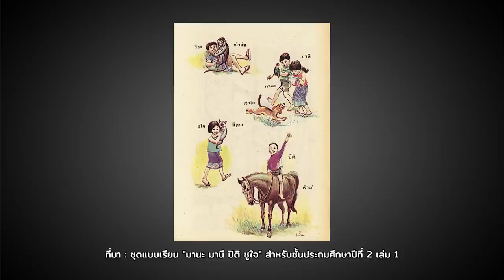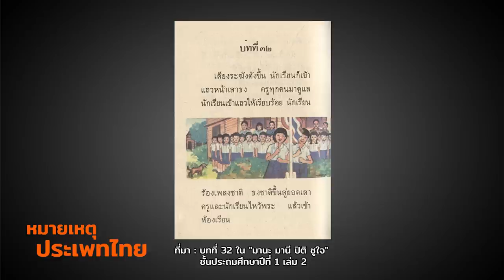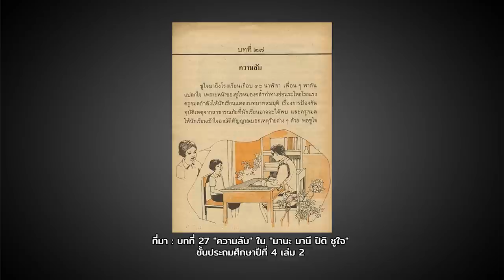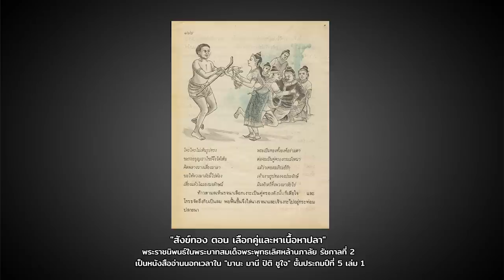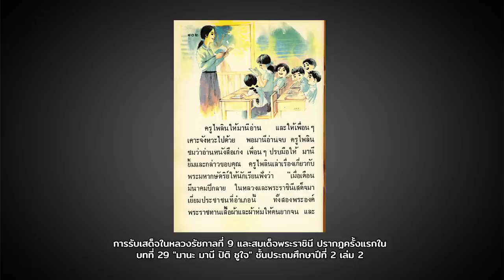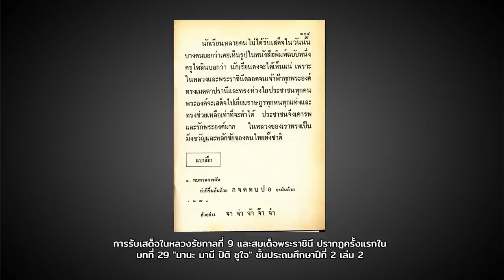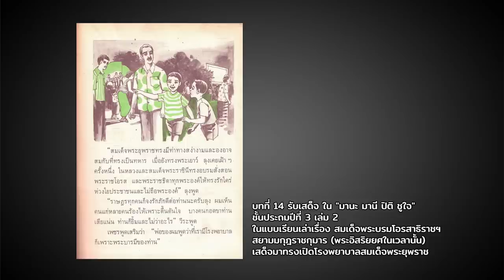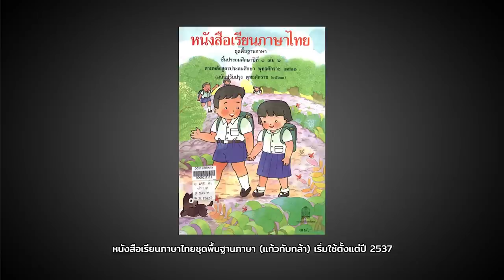มานีมานะกับชาติในจินตกรรม | หมายเหตุประเพทไทย #241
หมายเหตุประเพทไทย เทปนี้ ชานันท์ ยอดหงษ์ พูดคุยกับ อภิพล แซ่ตั้ง ชวนอ่านแบบเรียนภาษาไทยชั้นประถมศึกษาชุด "มานะ มานี ปิติ ชูใจ" และสิ่งที่แทรกเสริมอยู่ในหนังสือตลอดทั้ง 12 เล่ม ตั้งแต่ชาติในฐานะรัฐสมัยใหม่ หน้าที่พลเมือง การเรียนประวัติศาสตร์ พระราชกรณียกิจ และบทบาทตำรวจและตัวหลักใน "มานี มานะ" ที่ทำหน้าที่ดูแลความสงบเรียบร้อย "เป็นหูเป็นตา" ในชุมชน

สำหรับแบบเรียน "มานะ มานี ปิติ ชูใจ" เป็นชุดแบบเรียนภาษาไทย ระดับประถมศึกษาปีที่ 1-6 แต่งเนื้อเรื่องโดย รัชนี ศรีไพรวรรณ เขียนภาพประกอบโดยเตรียม ชาชุมพร, โอม รัชเวทย์ และปฐม พัวพิมล ใช้ในการเรียนการสอนภาษาไทย ระหว่างปี พ.ศ. 2521–2537 ก่อนที่จะเป็นชุดแบบเรียน "แก้วกับกล้า" ที่เริ่มใช้ตั้งแต่ปี 2537